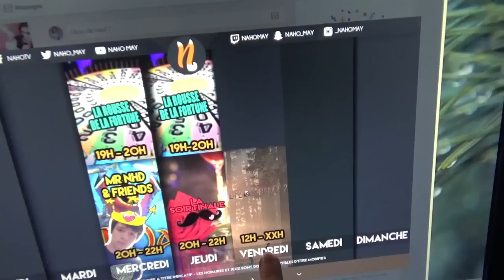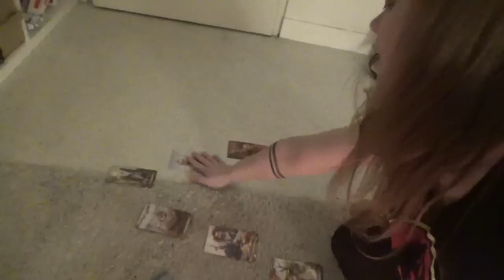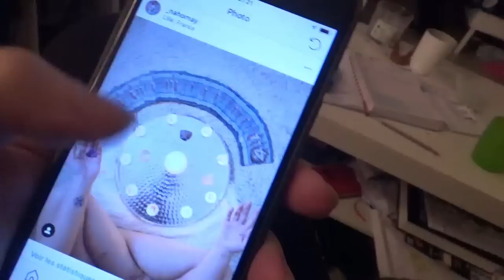JE ME POSE DES QUESTIONS - NOUVELLE LUNE - Daily Vlog J67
Active les notifications en cliquant sur la 🔔 juste au dessus pour voir toutes mes vidéos !

S N A P C H A T : Naho_May